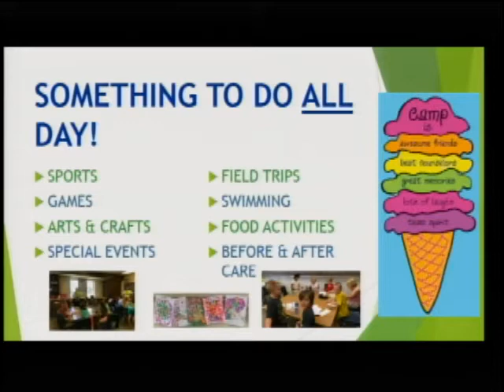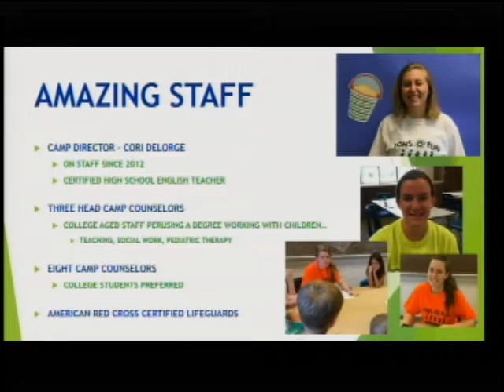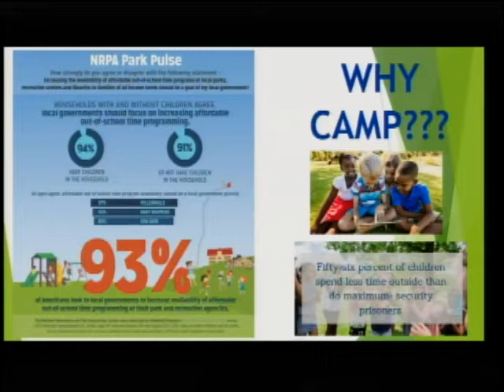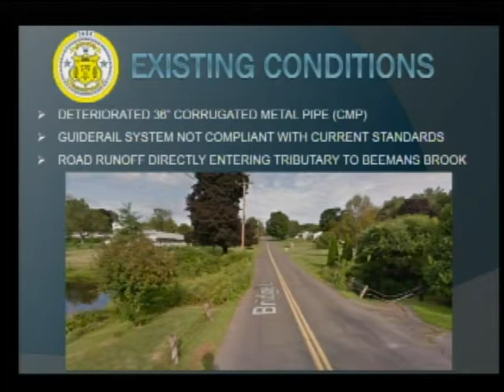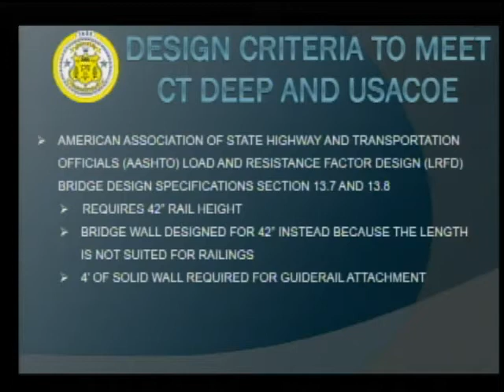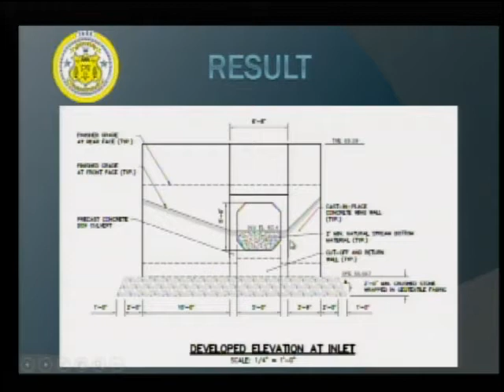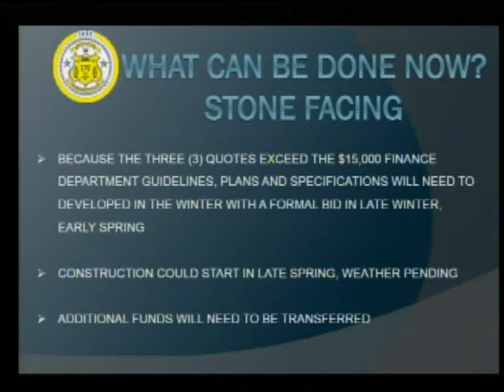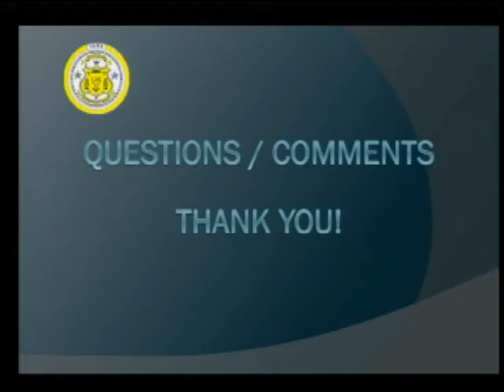Enfield, CT - Town Council - November 13, 2018